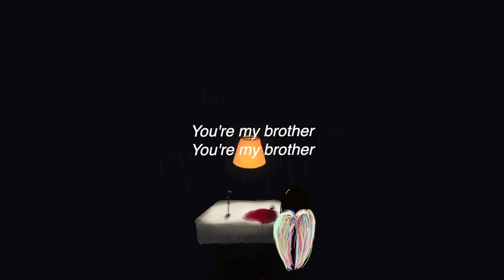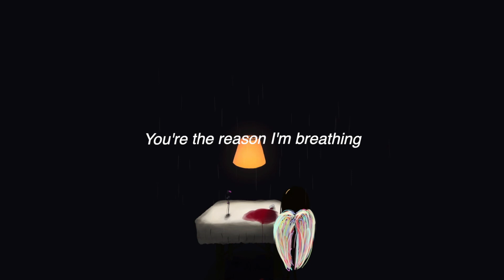sadeyes - the reason I'm breathing (Lyric Video)